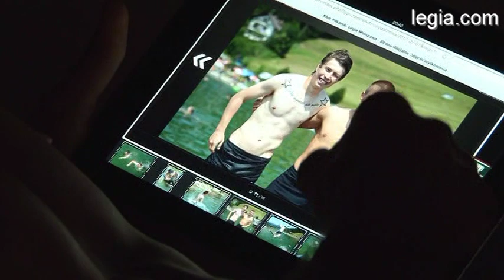"Poszły konie, ruszył Mario!"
W niedzielny wieczór legioniści oglądali oczywiście finał Mistrzostw Europy 2012. - Poszły konie, ruszył Mario! - powiedział po pierwszym gwizdku sędziego Kuba Kosecki.